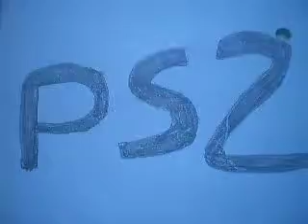vote for a Seven Samurai 20XX